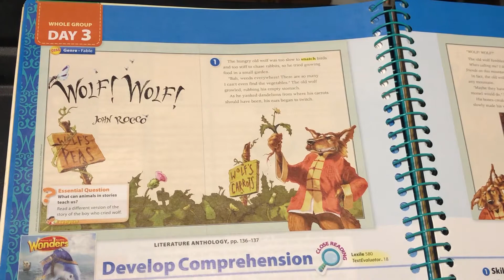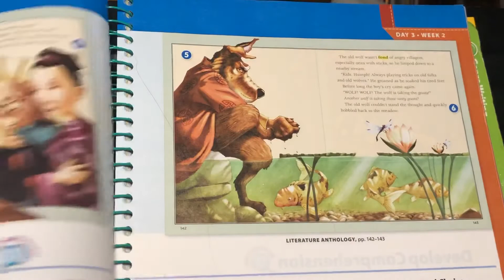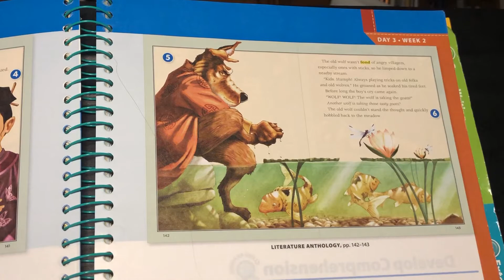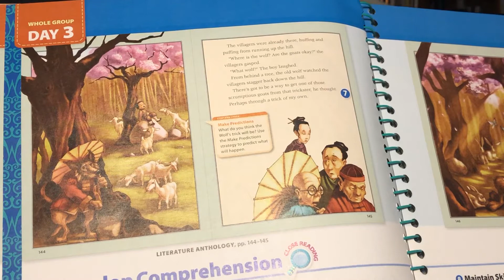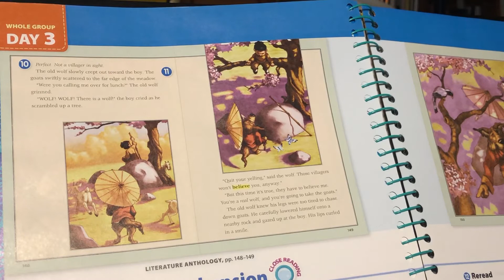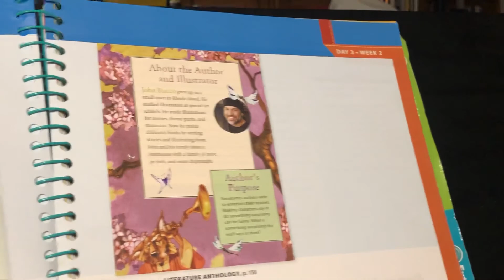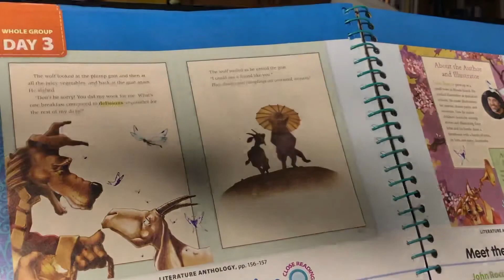Wlfwlf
Children’s story